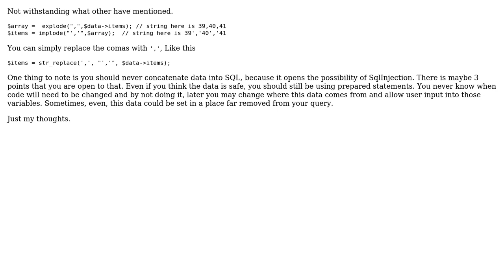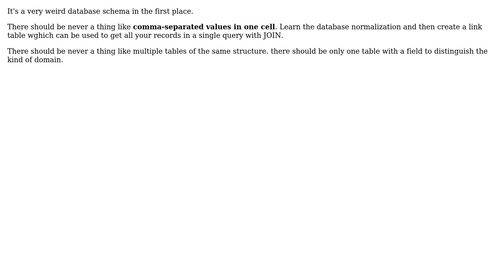Code Review: Use a comma-separated field in another SQL query (2 Solutions!!)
Code Review: Use a comma-separated field in another SQL query

With thanks & praise to God, and with thanks to the many people who have made this project possible! | Content (except music & images) licensed under CC BY-SA | Music | Images & others | With thanks to user Your Common Sense user joanb user ArtisticPhoenix and the Stack Exchange Network Trademarks are property of their respective owners. You are responsible for your own actions.